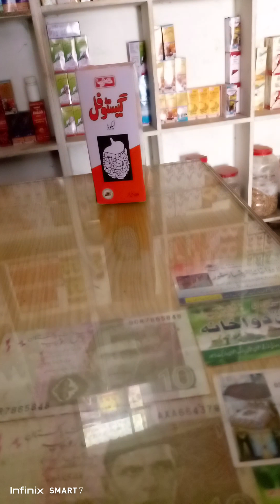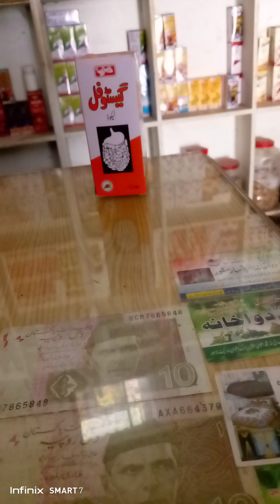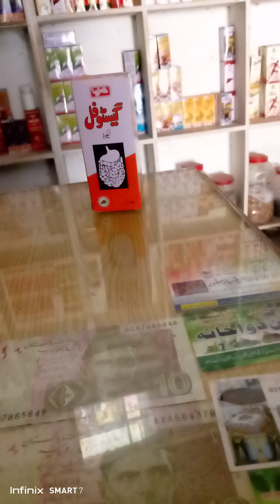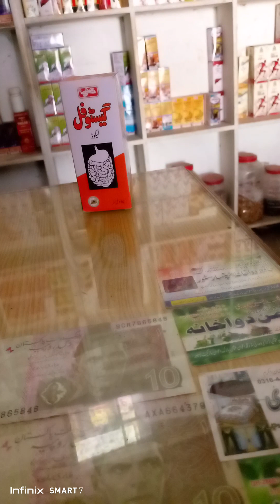Qarshi Gestofill and Gesto tablets effective medicine for stomach problems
Gestofill syrup is a complete and balanced medicine for the treatment of flatulence and indigestion. It valuable herbs has carminative and mildly laxative effect to the gastric mucosa increases peristalsis there by relieves cramping and expel gas.

For acidity, heartburn, dyspepsia, appetite, constipation irritabilit, and abdominalgia.

Qarshi Gesto Tablets formulated in solid dosage form which gives strength to the digestive system and improves the functioning of stomach liver and intestines. It is useful and effective for flatulence  feeling of heaviness in stomach stomach ache indigestion sour belches and loss of appetite. Gesto Tablets have a distinctive pleasant taste which increases its palatability

Effective in acidity heartburn and indigestion. Also useful for loss of appetite constipation nausea flatulence and dyspepsia.